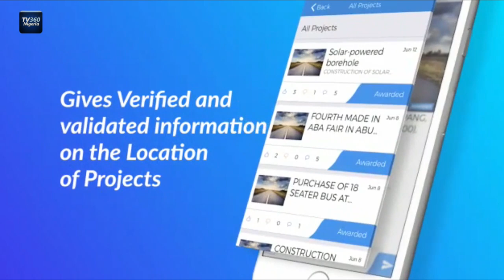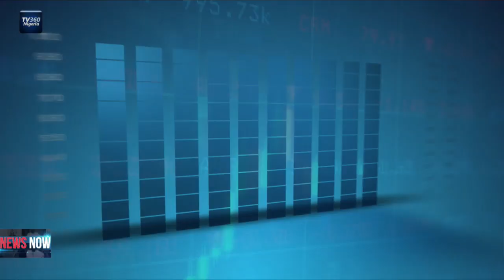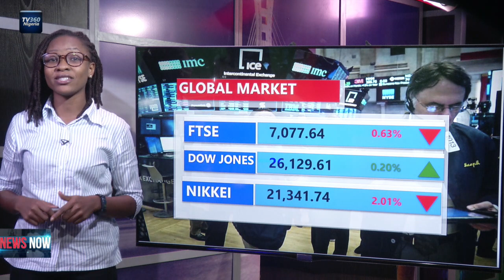TV360 News Now – October 3, 2019